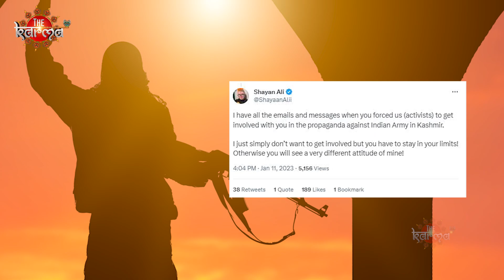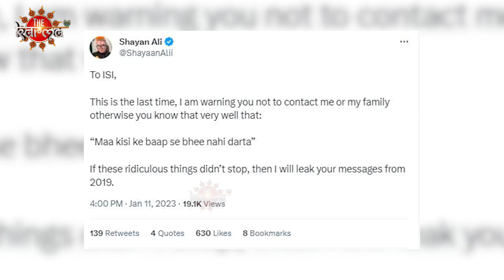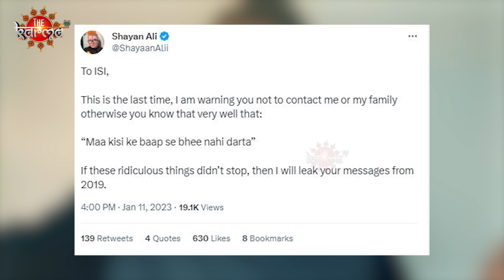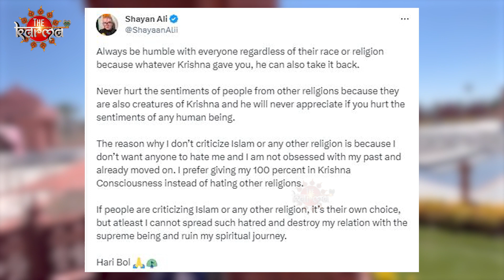ISI के चंगुल में फंसे पाकिस्तानी मुसलमान की घर वापसी। Pakistani Influencer Shayan Ali | The Karma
Description- Because of Pakistani intelligence agency ISI, a Pakistani Muslim adopted Sanatan Hinduism. After becoming a Hindu, this Pakistani Muslim said that he did not convert but returned home. He said that Lord Krishna had held his hand in trouble. Watch this video.